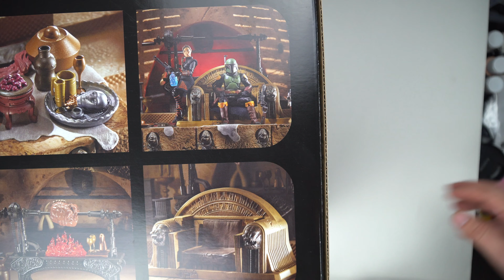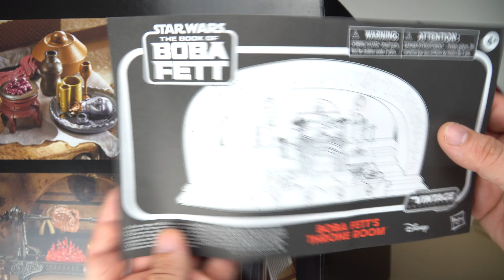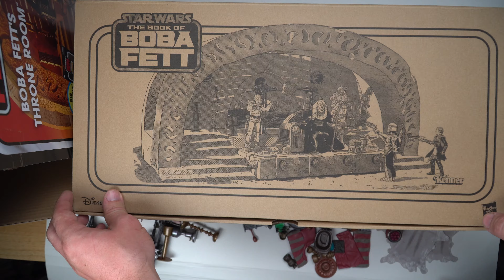UNBOXING Hasbro The Vintage Collection - Boba Fett's Throne Room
Its our second video leading up to the unboxing of the Vintage Collection Jabba The Hutt, as we look at the throne room that once belonged to the Hutt himself and is now Boba Fett's as seen in the season finale of The Mandalorian Season 2. Is the throne room worthy of Boba or Jabba?

0:00 Intro
1:44 Unboxing
2:20 Box 1 - Decor
4:05 Box 2 - Arch, Throne, Podium
4:55 Box 3 - Rear Wall and Base
5:45 Bib Fortuna Figure
6:35 Throne Room Assembly
7:56 Review
11:35 Next Video Hint
11:44 Product Shot/Details